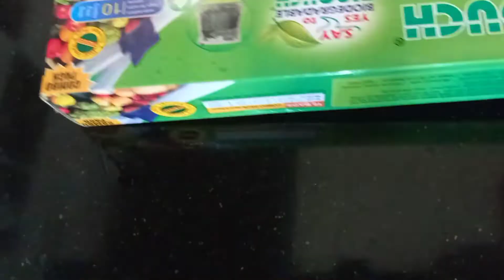My latest kitchen products and organisers | Kitchen storage | cast iron kitchenware | D's kitchen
Hi friends,

This video has demo and pictorial representation of my latest kitchenware collections and storage organisers. @DsKitchenEnSamayal

1. Wooden cutting board
2. Kitchen knife
3. Rock cast iron kadai
4. Stainless steel Oil dispenser
5. Korean wooden long spoon
6. Oil dispenser plastic
7. Spice storage box
8. Set of 8 kitchen storage container
9. 360 degree Water regulator
10. 2 tier kitchen rack
11. zip pouch for Vegetable storage
12. Rock cast iron tawa
13. Pigeon hand chopper